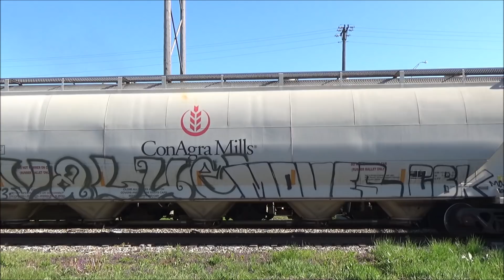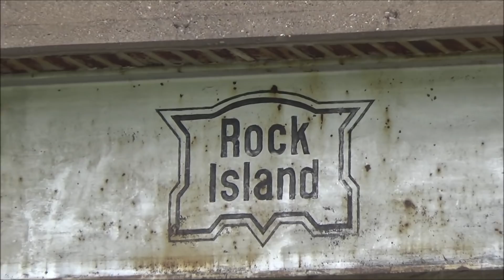Railfanning BNSF, CP, and IAIS - 5/6/2017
5/6/2017 - The 1st Annual "Jacob's Skipping Prom For This Bash"; we railfanned numerous locations on the BNSF, IAIS, and CP!

Time-Stamps:
(0:32) - A 6 Unit CP 475 meets a stopped CP 473 in the Bettendorf Siding. Bettendorf, IA.

(7:40) - IAIS #515, along with 3 other ES44ACs, leads CBBI-05 into the Silvis Yard. Silvis, IL.

(13:59) - IAIS #503 Leads BICB-05 solo through Moline, IL.

(16:00) - IAIS #503 Leads BICB-05 solo through Davenport, IA.

(19:00) - IAIS #503 Leads BICB-05 solo w/ Rear DPU IAIS #500. Near Davenport, IA.

(23:29) - CP AC44CW #8573 (P3 Horn) w/ KCS power leads CP 574. Buffalo, IA.

(25:59) - CP ES44AC #8829 w/ CP Rail GP38AC #3019 leads CP 474 through Bettendorf, IA.

(26:47) - CP ES44AC #8829 w/ CP Rail GP38AC #3019 leads CP 474 through Davenport, IA.

(30:52) - BNSF SD70ACe #9227 leads NTWGAL through Colona, IL.

(33:54) - IAIS ES44AC #515 leads CBBI-05 through Geneseo, IL.

(37:45) - BNSF NTWGAL's power roams the Galesburg Terminal

(38:27) - BNSF C44-9W #5089 w/ PRLX (Ex-UP) SD40T-2 #2856 leads a manifest into the Galesburg Yard. Galesburg, IL.

(39:50) - A GP A-B-A Setup leads a local on the BNSF Chillicothe Sub. Galesburg, IL.

(40:38) - The local enters the Galesburg Terminal

(41:45) - Extra Photos

Other Railfans: Eastern Iowa Rail Productions, Iowa Cornbelt Railfan Productions, iliketrainskid3985, The Railfan Man